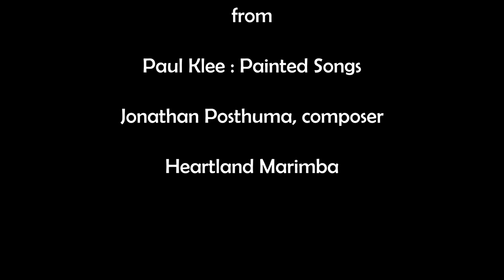Sunken Island - No. 51.2 from Paul Klee : Painted Songs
No. 51.2 "Sunken Island" (Versunkene Insel, 1923)

Jonathan Posthuma, composer

Heartland Marimba